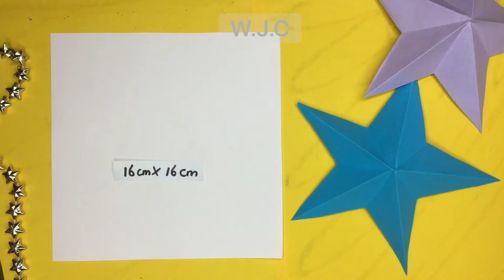ÉTOILE ★ PLIAGE NOËL: PLI EN ÉTOILE ★ Bricolage De Noel - Diy Tuto Facile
étoile. Bricolage de noel. pliage noël: pli en étoile. Diy Tuto Facile

bricolage noël. étoile. Origami noel.